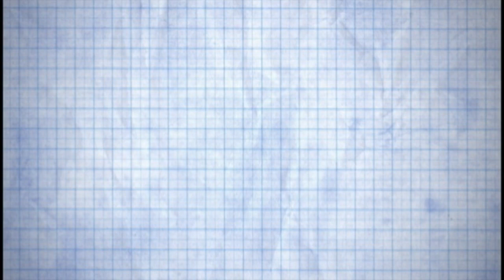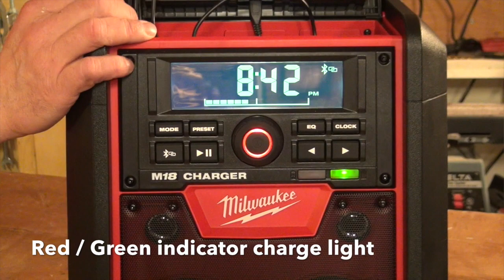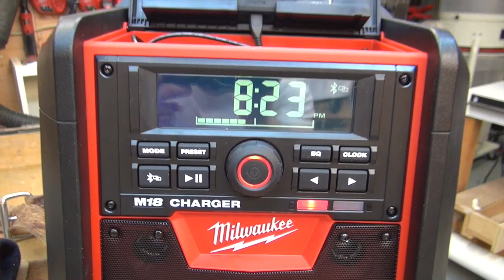Milwaukee M18 Jobsite Radio and Charger 2792-20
reviews the Milwaukee M18 Job-site Radio and Charger 2792-20.

Visit Rob's website where he shares his industry training and experience to provide solutions to your problems and to make appropriate PRO recommendations for purchasing products, tools and accessories.

In the residential and construction remodeling world a job-site radio is almost as important and a thermos of hot coffee during work and a cold beer after work.

I have to admit I go into writing this article already a Milwaukee radio user. I own and operate the Milwaukee 2590-20. I first detailed this radio in my Job-Site Radio Comparison article.

Here is the first look at Milwaukee's newest radio the Milwaukee M18 Bluetooth Radio  2792-20.   This radio measures 12″x 12″ x 15, weighs a whopping 18-pounds and features Bluetooth technology that will work up to 100' away from the radio.

A USB port in the weather proof storage compartment is 2.1Amp which means it can charge larger electronics such as tablets. The storage compartment is large enough for larger phones and has a ledge to place multiple smart phones or even a tablet.

The radio can be used as a charging station in both AC and DC mode, powered off the M18 batteries. A built-in charger makes for quick, convenient charging of all M18 batteries .

The Milwaukee M18 Bluetooth Radio  2792-20 is using a new digital processor tuner and claims it has the best reception and clarity.

The 2792-20 features a customizable equalizer, 10-Station Preset, 4 speakers in the front of the radio and a 40 watt amplifier. The radio is protected by a heavy duty roll cage and oh yea a bottle opener on the side! Milwaukee thinks of everything!

Look for the Milwaukee M18 Bluetooth Radio  2792-20 in February 2014.